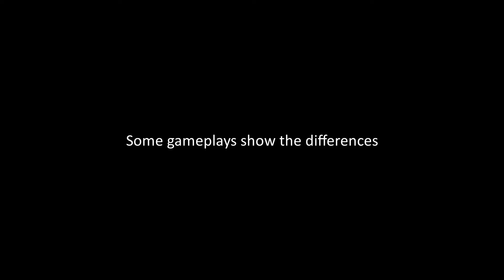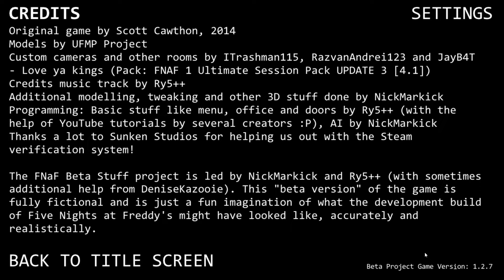FNAF Beta Version - New Jumpscares & Gameplay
Five Nights at Freddy's [BETA]

0:00 - All Jumpscares
0:30 - Gameplay differences